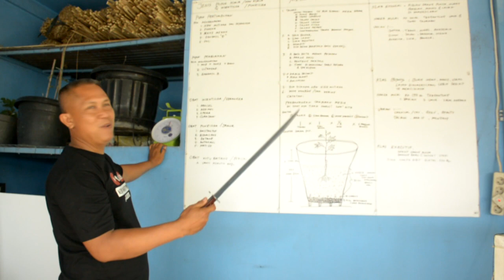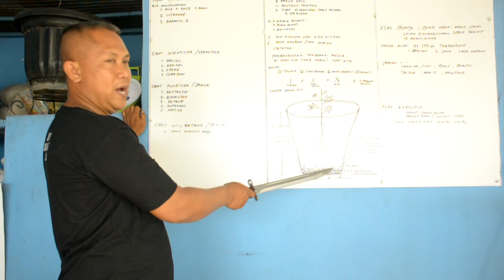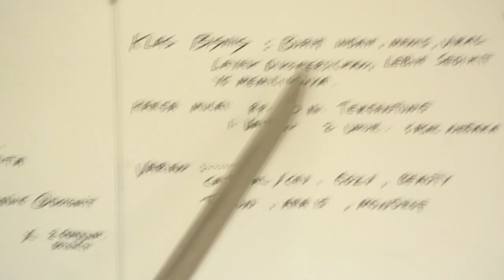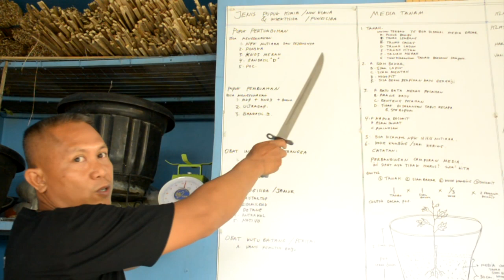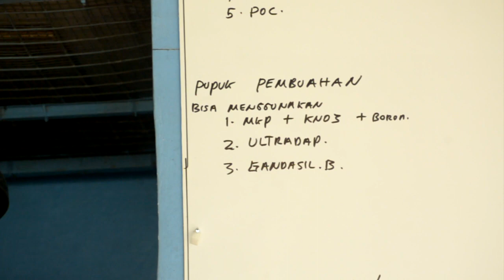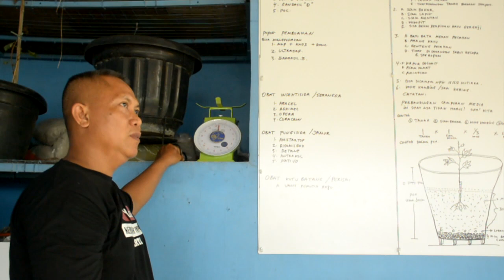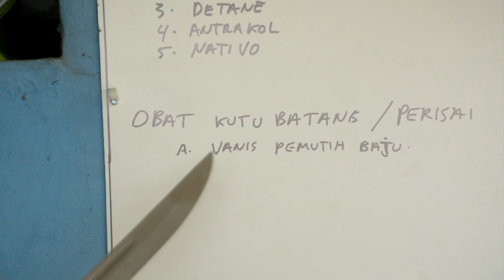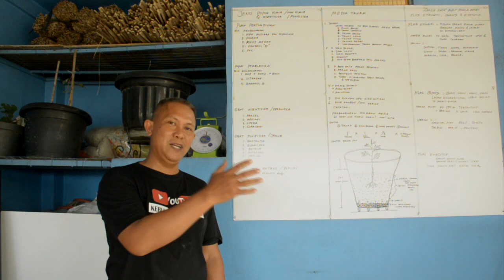2 SKS KULIAH MATKUL ANGGUR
Yuk belajar lagi tentang menanam anggur dari media tanam sampe membuahkan anggur lengkap disini, silakan di simak, jika tidak paham bisa langsung di wa pak dosenya ya hehehhe